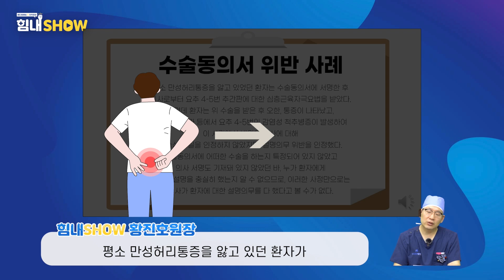힘내쇼 191화 수술동의서 두려워하지 마세요!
안녕하세요? 고품격 메디컬 의학정보 채널 힘내쇼입니다.

수술 이전에 작성하는 것으로
의사의 치료행위에 대하여 동의한다는 내용을
담은 것을 수술동의서라고 합니다.
수술동의서는 수술을 하고나서 합병증을 야기하면
그때부터 문제가 되기 시작하는데요
수술동의서 작성하시기 전에
꼭 체크해봐야하는 중요한 부분이 있다고 하는데요

자세한 내용은 영상을 통해 확인바랍니다.

매주 월요일, 수요일, 금요일 저녁 6시에 영상이 업로드 됩니다!